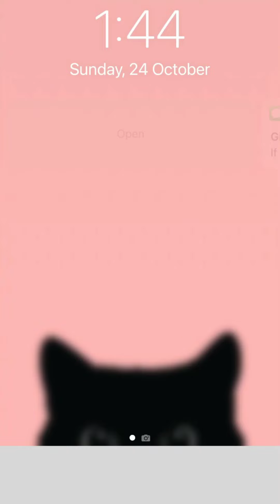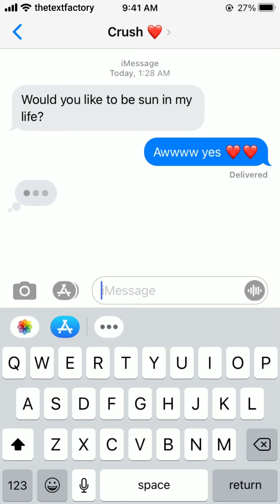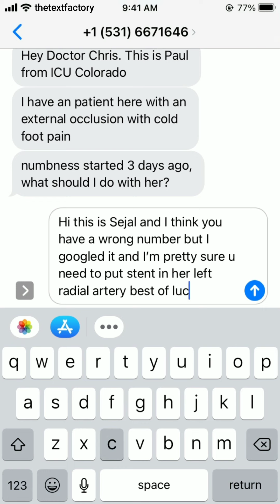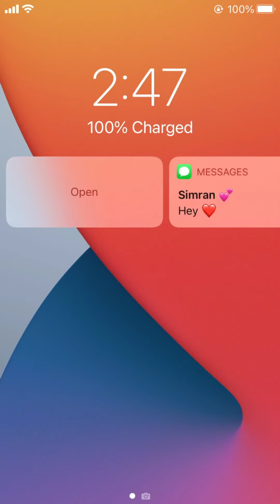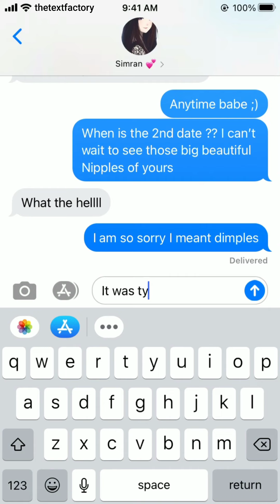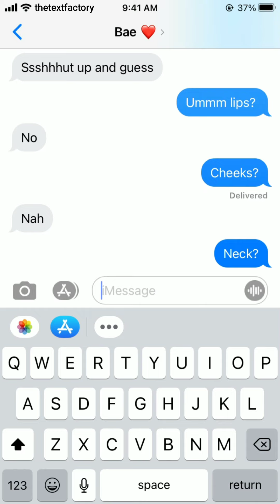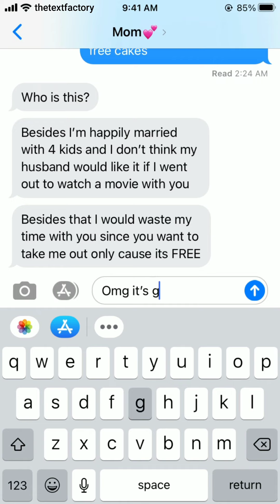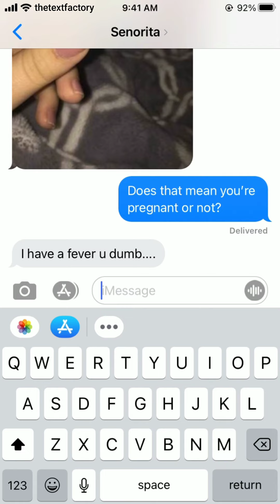For texting lovers 😉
If you're a texting person you will enjoy this video :)